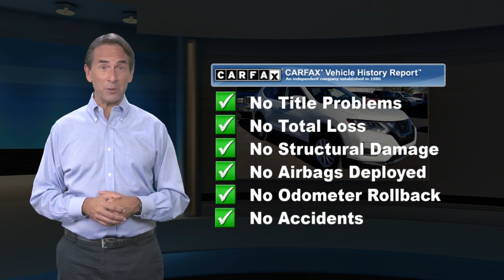Certified 2019 Nissan Rogue SV, Montgomeryville, PA PN6808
Montgomeryville Nissan

This is a 2019 Nissan Rogue SV All Wheel Drive This Rogue is Certified Pre-owned and comes with a Nissan Certified Pre-owned Warranty which is INCLUDED in the price!! CARFAX 1-Owner! Value priced below the market average! *br* *br* This Rogue, has a great Glacier White exterior, and a clean Charcoal interior! *br* *br* Recently underwent a rigorous pre-buy inspection. *br* -Professionally Detailed*br* *br* This model has many valuable options Backup Camera, Bluetooth, Satellite Radio, Aux. Audio Input, Heated Front Seats, Heated Mirrors, Auto Climate Control, Automatic Headlights, Multi-Zone Air Conditioning, Remote Start, Leather Steering Wheel, Keyless Entry, Power Locks, Power Windows, Power Lift Gate, Steering Wheel Controls, Cruise Control, Rear Bench Seats, and Automatic Transmission. *br* *br* On top of that, it has many safety features Security System, Tire Pressure Monitors, Blind Spot Assist, Lane Assist, Traction Control, Brake Assist, Stability Control, and ABS Brakes. *br* Save money at the pump, knowing this Nissan Rogue gets 32.0/25.0 MPG! *br* *br* Call to confirm availability and schedule a no-obligation test drive!  We are located at 991 Bethlehem Pike, Montgomeryville, PA 18936. *br* *br* Benefits of buying a Certified Pre-Owned Nissan include: 7-year/100,000-mile limited warranty, 24-hour Emergency Roadside Assistance, Car Rental Reimbursement and Towing Benefit, Genuine Nissan parts, CARFAX Vehicle History Report, SiriusXM Satellite Radio with 3-month trial subscription, Optional Security+Plus Extended Protection Plan.

[RLVID:4450:f29e9b262c5ce241:c1e326cb0d297686:1]